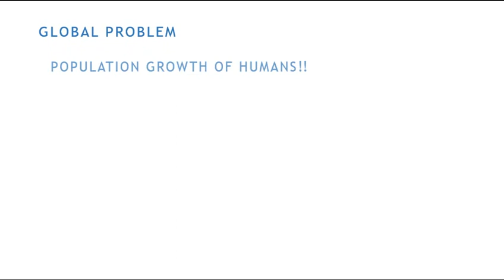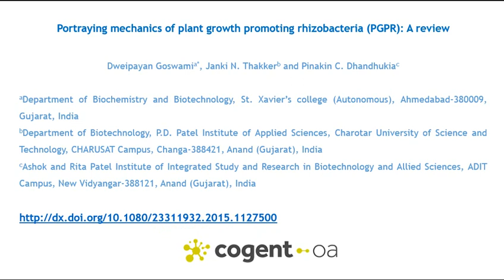Mechanics of plant growth promoting rhizobacteria (PGPR): A review [Video abstract]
Please find the complete article as

Goswami et al., Cogent Food & Agriculture (2015), 1: 1127500

At the link